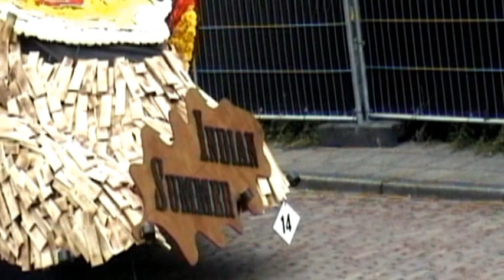Les Charrons 2010 Optocht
Impressie van de wagen van Les Charrons tijdens corso 2010 in Vollenhove, elke laatste zaterdag in Augustus